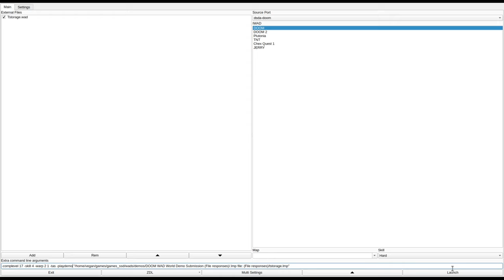DOOM 1 - Tstorage.wad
called "T_E2M1.WAD" in the /idgames FTP.
created by TobyM on December 14th, 1999.
from the .txt file included with the WAD:
"A good sized level in a type of waste plant. Uses mainly the STARG-texture set. Contains some good architecture and lots of enemies. Note: This level has nothing to do with the original E2M1, I'm just not very creative in naming my levels..."